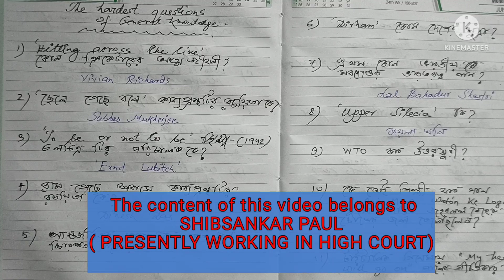District Court Recruitment,2022||Hardest Ever General Knowledge Asked in Exam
District Court Recruitment,2022||Hardest Ever General Knowledge Asked in Exam @GOVTJOBWINDOWS

in this video I have shared some important questions of general knowledge which are the hardest ever questions asked in competitive exams.
Hope this questions will help the job aspirants in their preparation. if you have any queries regarding the session please leave a comment in the comment section. and more over if you are  new to our channel please don't forget to subscribe our channel.This channel is  specially meant for the job aspirants. Please give a thumbs up/like  after the session, if you find this session is helpful in your studies for competitive exams.